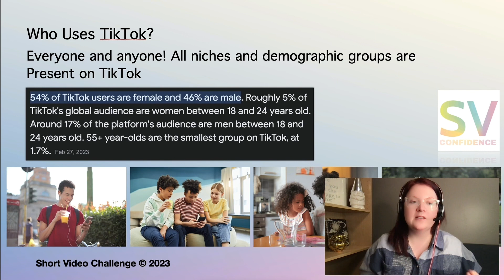Free TikTok Beginners Course - Lesson 4 Who Uses TikTok?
Is your audience on TikTok. There are billions of people worldwide with TikTok installed on their phones. In this video today Brandie shares the exact audience demographics on TikTok, the gender and age of TikTok users as of February 2023. This is important information for anyone who has a business that suits this demographic and is looking for a place to promote it.

Have you been hesitant to get started on TikTok because you aren't sure what to do? Consider joining the TikTik 30-Day Challenge. This is a 30-day challenge that encourages you to post 1 new video on TikTok each day for 30 days. When you participate in this challenge you are included in a group chat with others who are just getting started on TikTok as well.